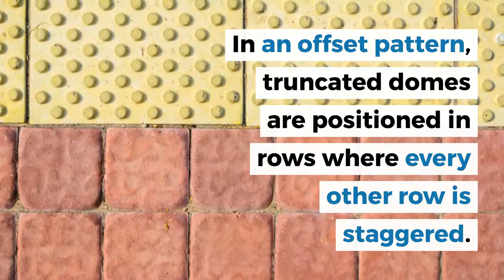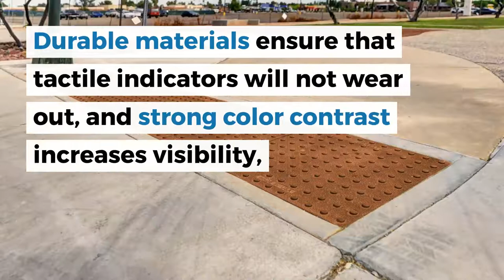Tactile Paving: Attention vs. Guiding Patterns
Tactile paving, or paving that can be felt, conveys a message about navigation to visually impaired pedestrians. Detectable warning plates mark the transition from pedestrian route to roadway when placed at curb ramps, or signals a pedestrian to take caution before a flight of stairs. Since their introduction in the built world, accessibility and safety for pedestrians with limited to no vision have progressed in a positive direction.